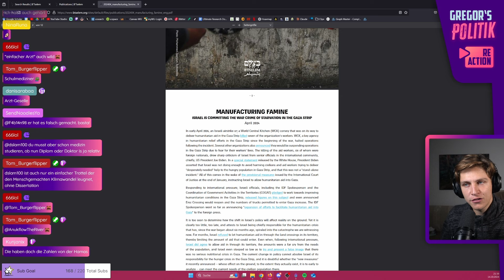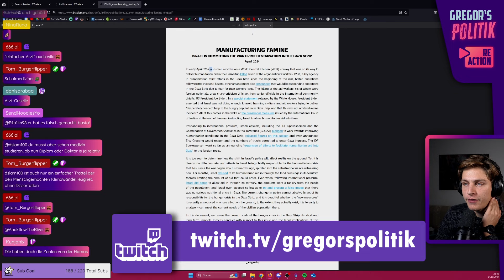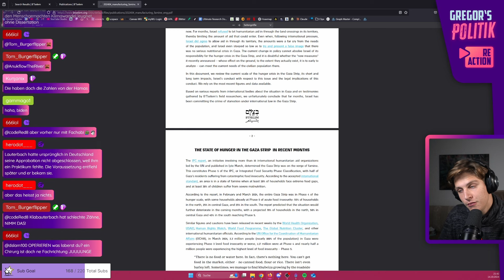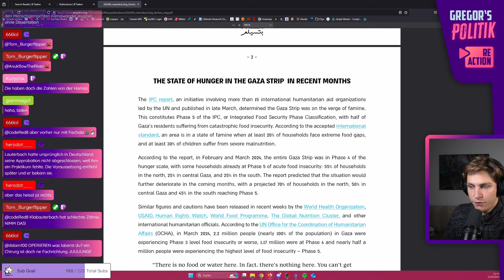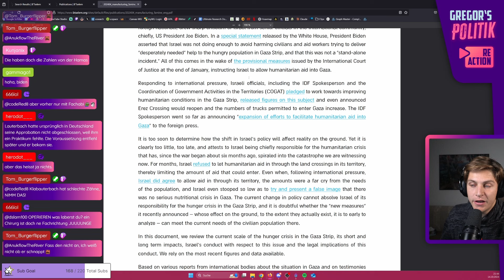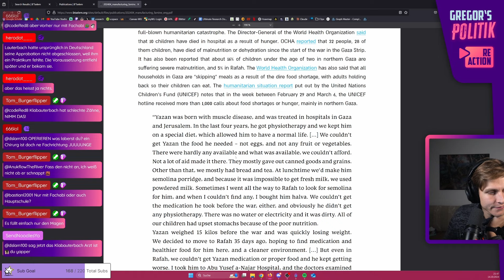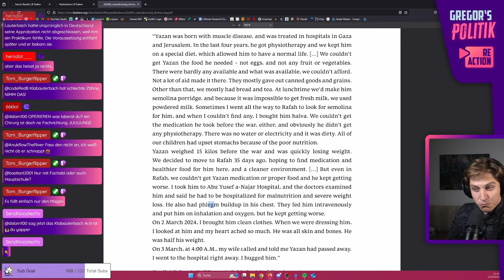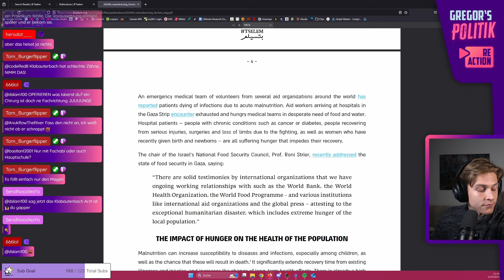BERICHT: Israel verursacht eine Hungersnot*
* Ich beziehe mich auf den *Bericht* von *B'Tselem* mit dem Titel *Manufacturing Famine*. Hier kannst und sollst du ihn selbst lesen Dort heißt es im Untertitel "Israel is committing the War Crime of Starvation in the Gaza Strip".